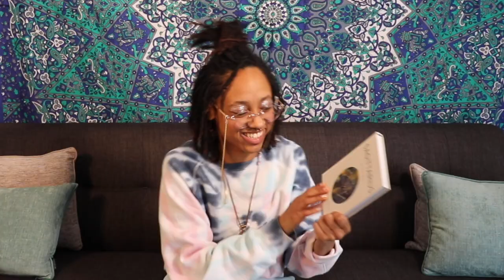Hi, I'm Native Soul! Introduction video - NEW CHANNEL!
I would like to take a little time out to introduce myself rather than jumping into the deep end with content!

This youtube channel is focused on spirituality, self-development, and I will be sharing life blogs!

Anyone and everyone is welcomed! All I ask is that we keep the vibes POSITIVE only! Thank you!